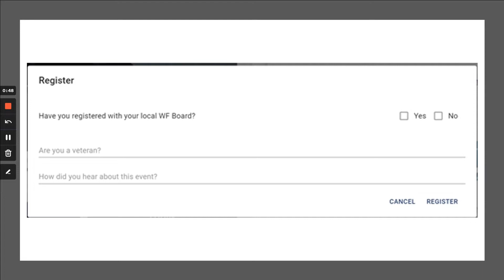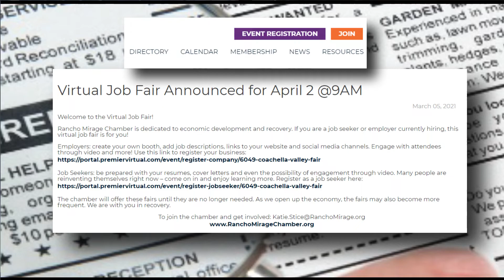Rancho Mirage Job Fair